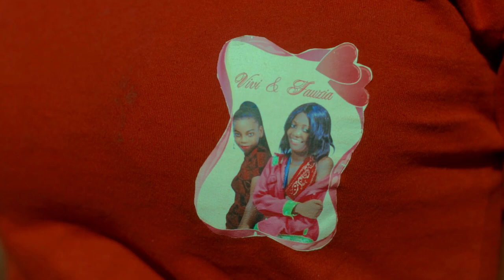Princesa Nadia -EKOMA TZA VIVI & FAUSIA- (Official Music Video)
Princesa Nadia -EKOMA TZA VIVI & FAUSIA-
Prod by: Rei Solo Comando
Directed by: Liro Records